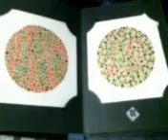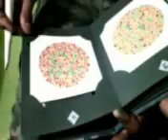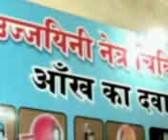TREATMENT CURE FOR COLOR BLINDNESS BIHAR PATIENT-Dr RISHABH +91-9425092329 INDIA [MP] UJJAIN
TREATMENT CURE OF COLOR BLINDNESS  BIHAR PATIENT-Dr RISHABH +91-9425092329  INDIA  [MP]  UJJAIN.,.1.TREATMENT OF RETINITIS PIGMENTOSA  AND  CURE FOR  RETINITIS  PIGMENTOSA
2..TREATMENT OF COLOR BLINDNESS ,  CURE FOR  COLOR BLINDNESS
3. TREATMENT AND  CURE FOR  GLAUCOMA
5. AMBLYOPIA  (  PARALYSIS  OF  OPTIC  NERVE )
4. .MOTIA .BIND CATARACT  BINA  OPERATION  , ,
6..TREATMENT AND CURE FOR MACULAR  DEGENERATION  6,1  .TREATMENT OF MACULAR  DEGENERATION  AND  CURE FOR  MACULAR  DEGENERATION    6.2  CORNEAL OPACITY REDUCTION BINA OPERATION
   7 . TREATMENT AND  CURE FOR RETINAL CHRONIC  DISEASES.
8. TREATMENT AND  CURE FOR  CORNEAL  OPACITY  REDUCTION  ,
8.  IN ,PROGRESIVE  MYOPIA   PROGRES  CAN  BE  CHECKED  AND  GLASS  POWER  CAN  REDUCE
9.TREATMENT AND  CURE FOR  NYSTAGMUS
10. TREATMENT AND  CURE FOR .MICRO OPHTHALMOS  .
    11.   TREATMENT AND  CURE FOR ALBINISM
    12  TREATMENT OF   OPTIC NERVE  ATROPHY AND  CURE FOR   OPTIC NERVE  ATROPHY
    13 TREATMENT AND  CURE FOR. TREATMENT AND  CURE FOR  OCULAR  ALLERGIES
    15.  TREATMENT AND  CURE FOR BLOOD  DISEASES
    17.  TREATMENT AND  CENTRAL RETINAL  VEIN  OR  ARTERY  DISEASES  THROMBOSIS  ALSO  , VITREOUS  HAEMORRHAGE .etc
     14.URE  FOR  AFTER LESSER  OPERATION
    18. TREATMENT AND  CURE FOR   HEAD  INJURY . TRAUMATIC  INJURY ETC
    19. COLOBOMA   TOTAL  OR  PARCIAL  .
    20 . VISION  CAN  IMPROVE  IN  CASE S  OF  VISION   19 19..VISION  REDUCTION   DUE  TO  UNKNOWN  CAUSES  ETC.
 20. EYE VISION  REDEVELOPMENT IN VISION LOSS  DUE TO UNKNOWN CAUSES
UJJAIN  EYES HOSPITAL  NEAR  CHATRI  CHOWK  GOPAL  MANDIR  (TEMPLE)   -Dr.RISHABH JAIN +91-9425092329 UJJAIN [MP] INDIA